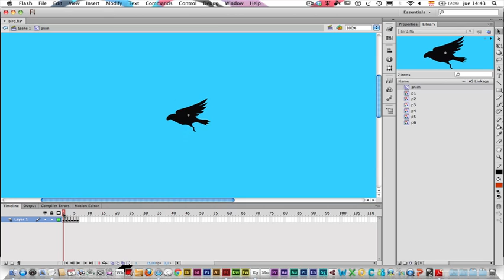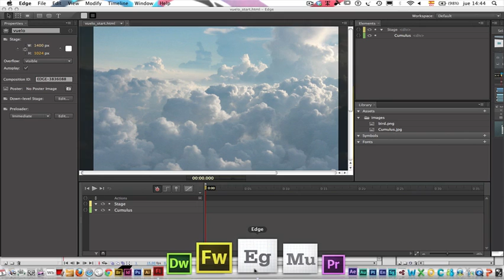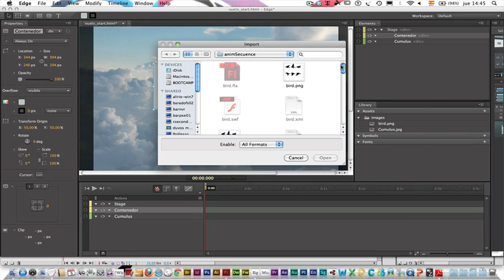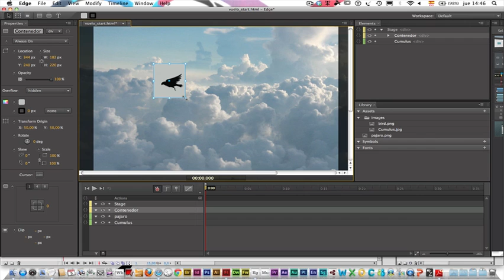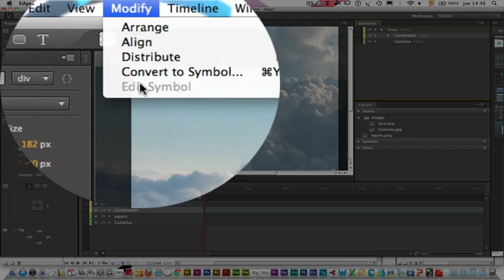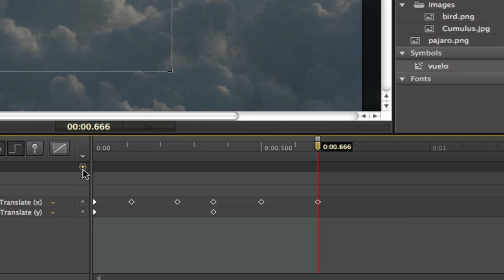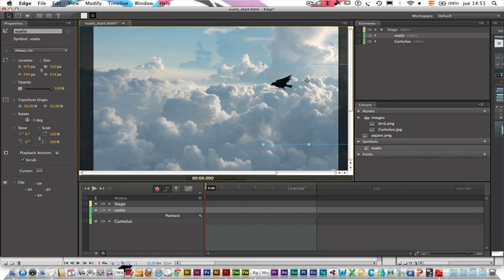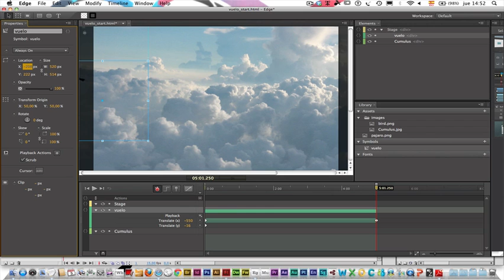Animación Edge con Sprite Sheets de Flash CS6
En este tutorial se explica cómo pasar una animación tipo "fotograma a fotograma" de Adobe Flash a Adobe Edge a través de la hoja de Sprite que genera Flash CS6 y con una sencilla técnica de animación.
Por supuesto el resultado es una animación HTML5